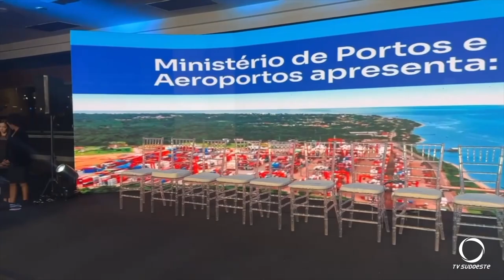Portos do Paraná tem a melhor gestão portuária do Brasil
Economia: A Portos do Paraná conquistou pela quinta vez consecutiva o prêmio de melhor gestão portuária do País.